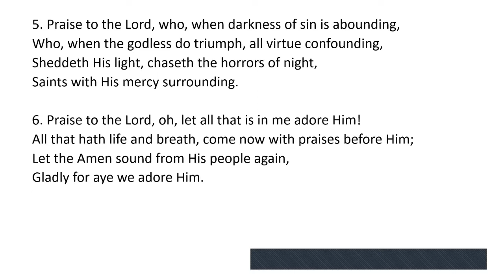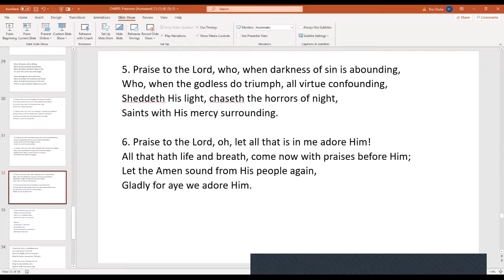Chapel of Faith 2021 Mother's Day. -Pastor Crown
Chapel of Faith Church Madison WI